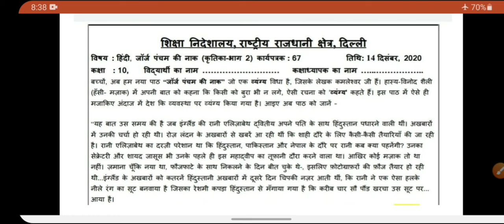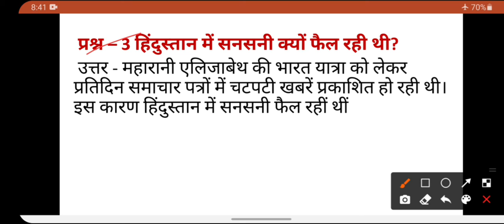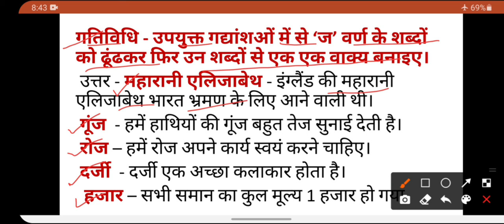Class 10 Hindi worksheet 67||DOE class 10 Hindi worksheet 14 December 2020 ||Loveny classroom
67
Doe class 10 Hindi worksheet
14 December 2020